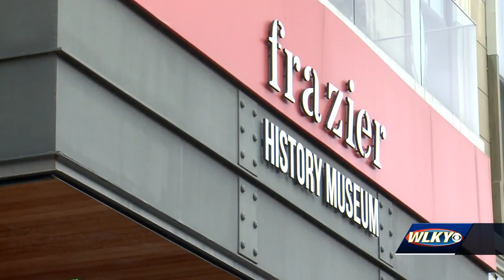Louisville museum holds 'Free Family Day' for the holidays